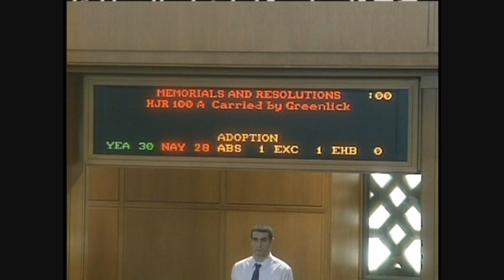Amendment calling for constitutional right to health care fails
SALEM- An amendment to guarantee health care to all Oregonians narrowly failed in a House floor vote Friday morning.
The amendment proposed by Rep. Mitch Greenlick, D-Portland, would have put forth a constitutional amendment to be voted on by the Senate and then brought to the ballot for a statewide vote from the citizens. The legislation offered an amendment creating a state obligation ensuring that every legal resident of the state has access to effective, medically appropriate and affordable health care.
Thirty legislators, all Democrats, voted in favor of the bill. 28 legislators opposed it, including all Republican representatives and five Democrats representatives. The bill required just 31 votes to pass the House.